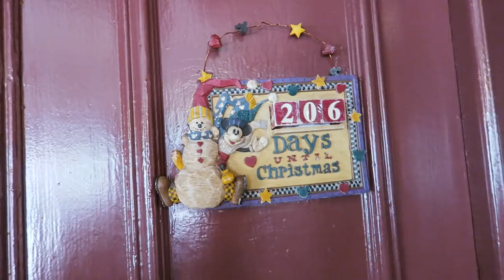Behind the Scenes of the "Peter Pan" DisneyBound Parade & Lucy's 1st Birthday Party Luau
Today's vlog features the coolest opportunity we've ever had at Disney: taking part in the DisneyBound parade and photoshoot for the "Peter Pan" DVD rerelease. Our looks were inspired by Captain Hook and Mr. Smee and we parade down Main Street with our fellow pirates. The event will soon be features on Disney Parks blog. After Magic Kingdom, we took a quick nap at home before heading to Lucy's first birthday party luau.

*Peter Pan was actually released February 5, 1953.